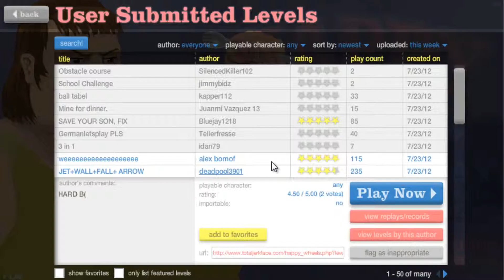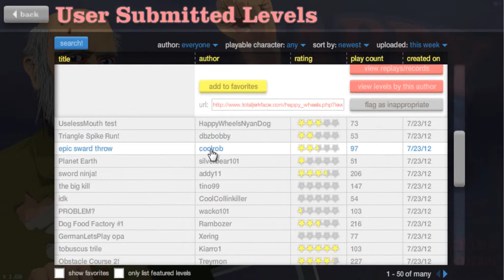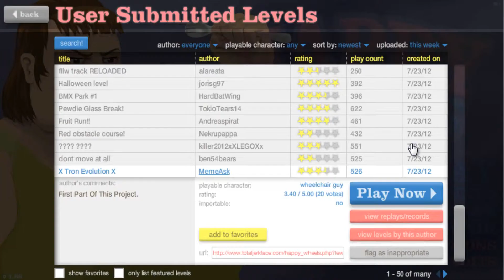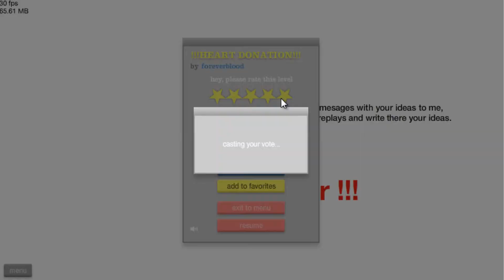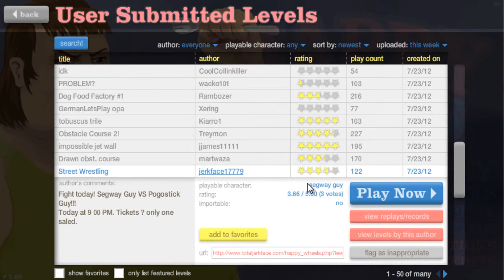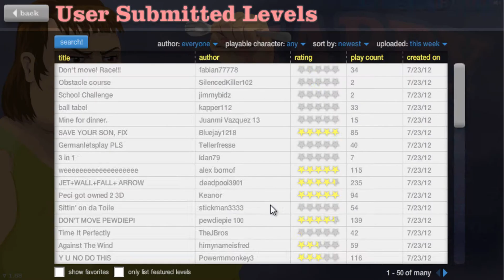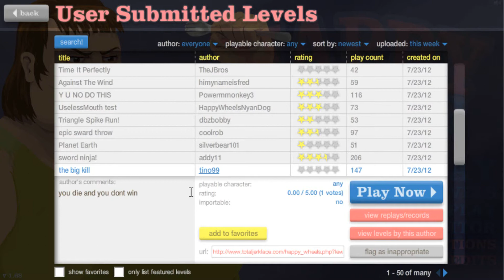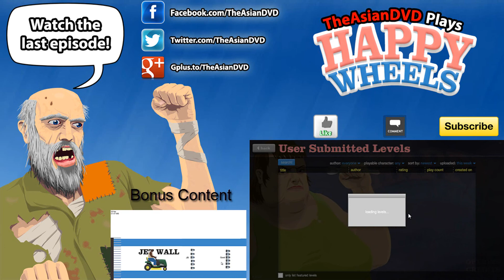Happy Wheels #2: Jet Wall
Hello again guys, TheAsianDVD here with another video.